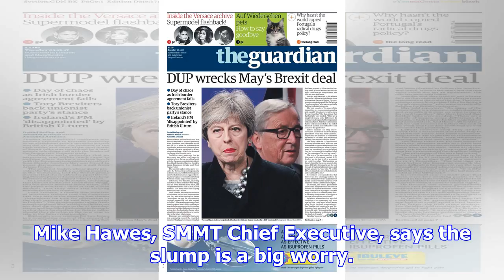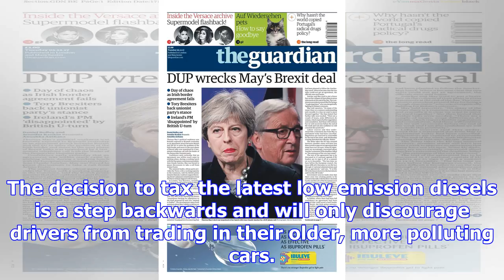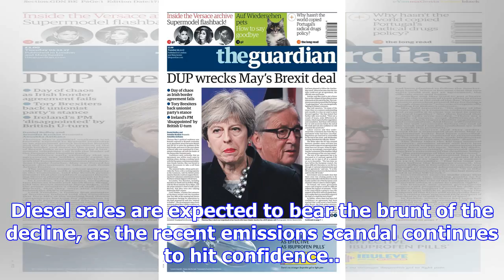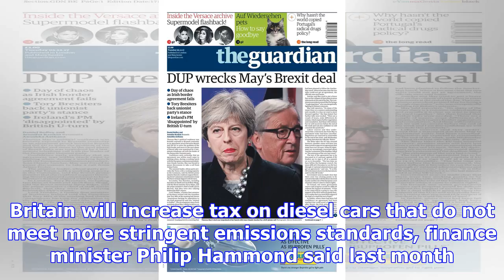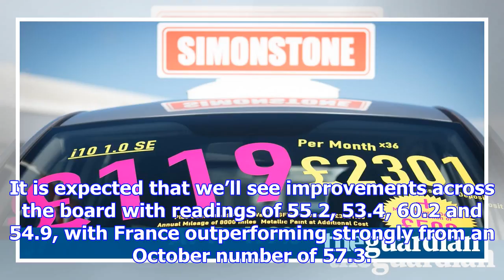Uk car sales fall for 8th month running; anger over rail fares rise – business live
4.40am EST 04:40 Facebook Twitter Google plus 4.13am EST 04:13 UK car sales slump in November Breaki...